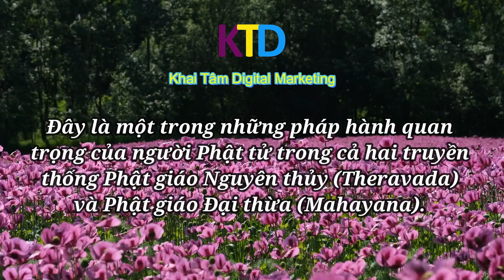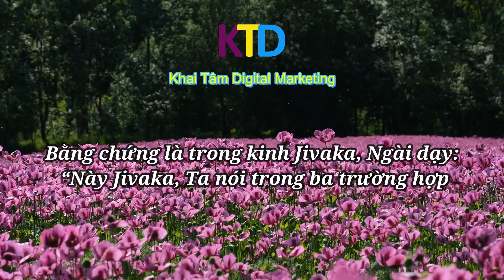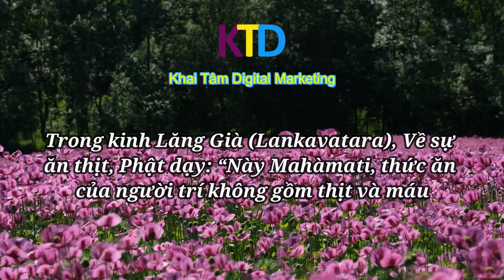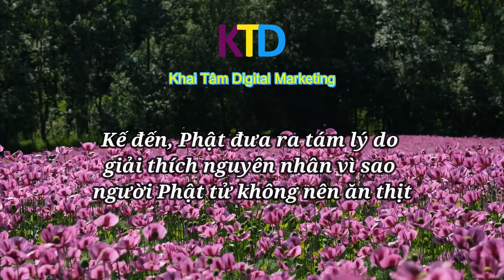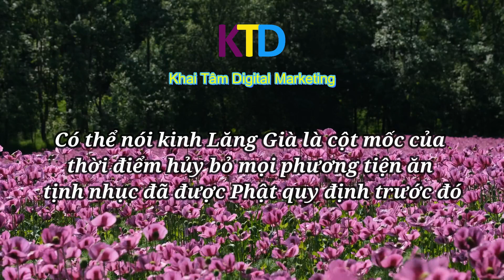Ăn thế nào cho đúng theo lời Phật dạy [quà tặng cuộc sống]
Cách ăn cũng là 1 vấn đề, ăn sao cho đúng cách cũng không đơn giản.Cách ăn uống còn biểu lộ tính cách và vận mệnh 1 con người. Hãy học cách ăn cho đúng!digitalmarketing